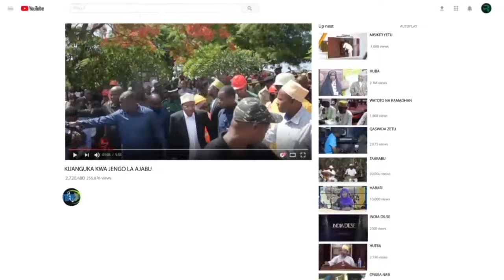KINAWAKA HUKU MUDA HUU GUMZO KATIBA MPYA HATUTAKI MTU MMOJA ANAITWA RAIS WA JAMHURI MUUNGANO WA TNZ